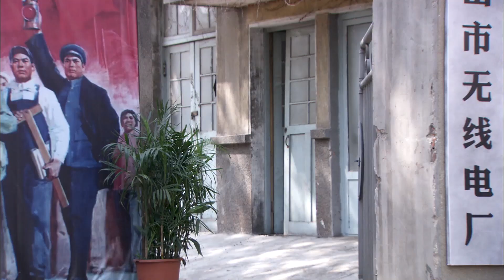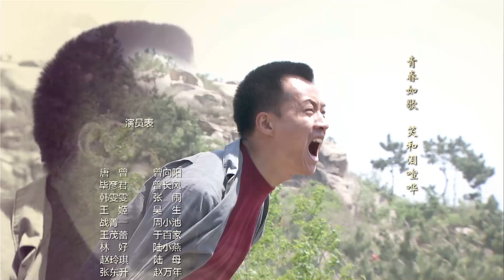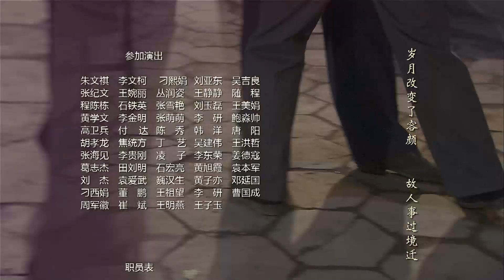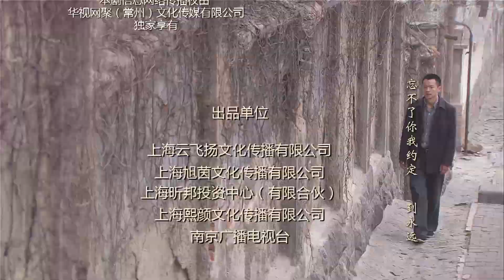【电视剧全集】困心十年 13丨王茂蕾为爱不择手段，上演连环攻心计，战菁一被蒙蔽下嫁王茂蕾，得知真相困心十年 （唐曾、战菁一）好剧